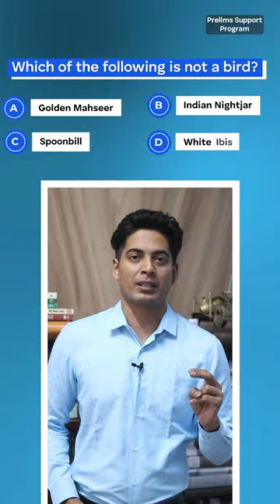Alia को Ranbir की कौन सी फिल्म पसंद?!?!?!?! | Edukemy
UPSC CSE 2023 Prelims Test Series

- 51 UPSC qualifiers in Final Merit List (UPSC CSE 2020) & 71 Selections in UPSC CSE 2021.
- 7 Edukemy students in the top 100 (UPSC 2020) and 6 students in the top 100 (UPSC 2021)
- 50% questions hit rate in mains.
- 80+ years of cumulative teaching experience.